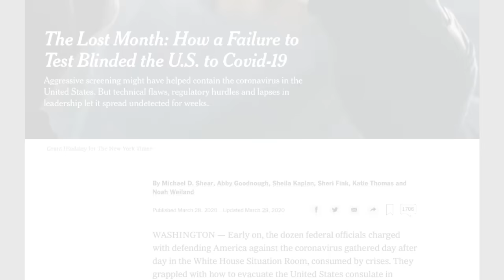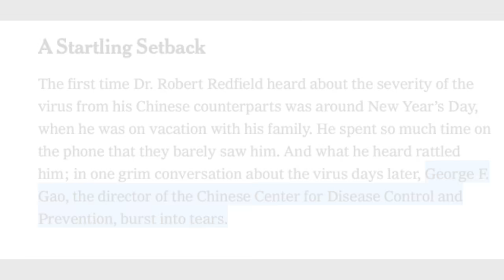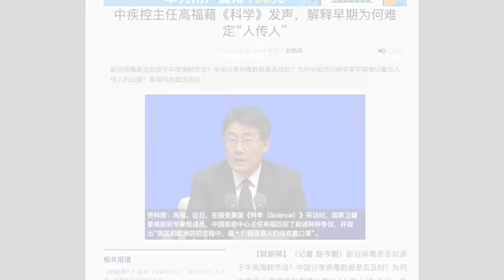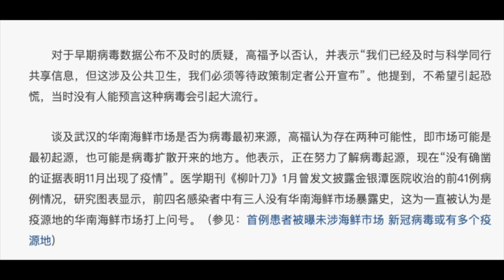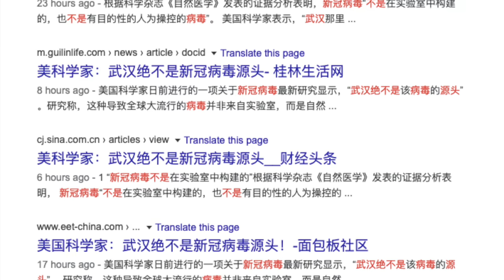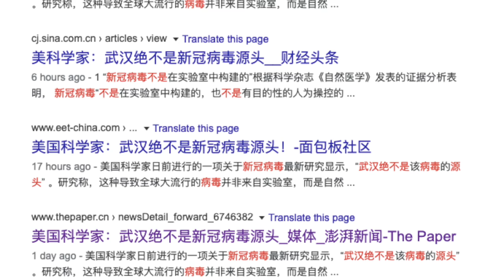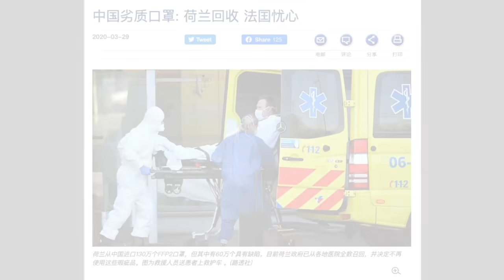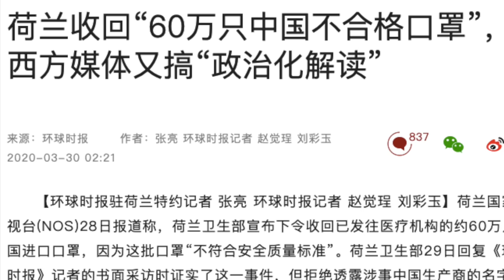中国掩盖疫情，猛料再曝光｜美中两国能暂时休战共同应对危机吗？Made in China劣质医疗器械事件反映出的中国人思维顽疾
对真相的挖掘永无止境；
中国疾控中心主任高福为何在跟美国同行通电话时“失声痛哭”？
自媒体为何不能取代专业机构媒体？
中美两国能暂时休战共同应对疫情吗？
央视记者歪曲美国教授病毒起源分析的真相

黄标太严重！欢迎打赏狗粮：